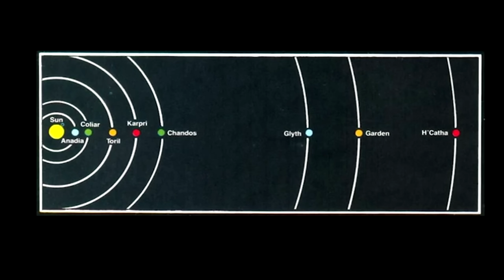ตำนานการสร้างโลก Abeir-Toril ในจักรวาลเนื้อเรื่อง Dungeons and Dragons Forgotten Realms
คลิป ตำนานการสร้างโลก Abeir-Toril ในจักรวาลเนื้อเรื่อง Dungeons and Dragons Forgotten Realms หากผิดพลาดประการใดเขียนแก้ได้เลยนะครับ